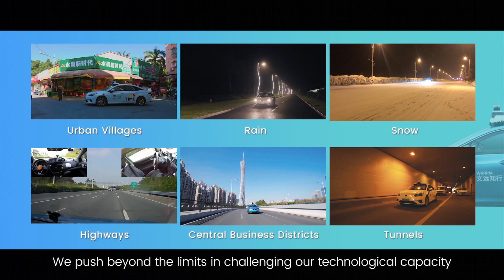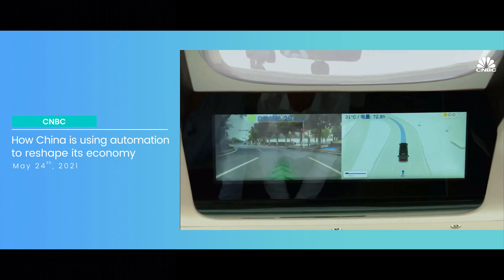WeRide's self-driving journey in the past 6 years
It took WeRide 6 years striding across cities around the world to achieve 2.8 million kilometers of self-driving mileage. This video documents what we have achieved and how we made it to be a leading autonomous driving company in the world.